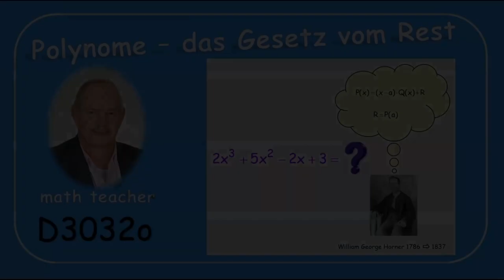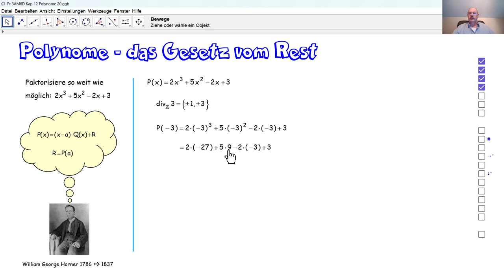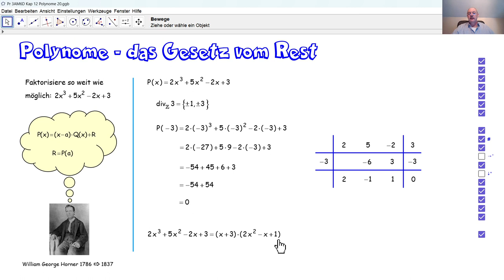D3032o Polynome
D3032o Wir nutzen das Gesetz vom Rest und das Hornergitter, um ein Polynom soweit wie möglich in Faktoren zu zerlegen.